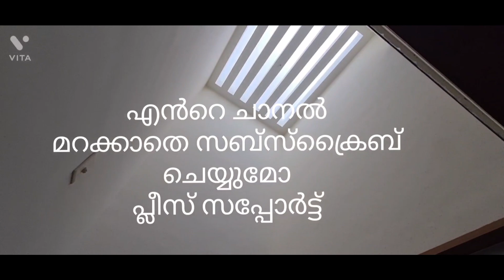മൂവാറ്റുപുഴ ഈ ഇവിടുന്ന് കണ്ടു നോക്കൂ call:9656277900 മൂവാറ്റുപുഴ ടൗണിൽ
മൂവാറ്റുപുഴ ടൗണിൽ ആധുനിക വീട് വില്പനയ്ക്ക്
മൊത്തം ചുടുകട്ട കൊണ്ട് നിർമ്മിച്ച വീട്
തേക്കിൻ തടിയിൽ നിർമ്മിച്ച കട്ടില വാതിലുകൾ

ഫർണിച്ചർ സഹിതം വില്പനയ്ക്ക്
പഞ്ചായത്ത് റോഡ് ഫ്രണ്ട്

ആവശ്യമെങ്കിൽ ലോൺ അറേഞ്ച് ചെയ്തു കൊടുക്കുന്നതാണ്

മൊത്തം ഗ്രാനൈറ്റ്